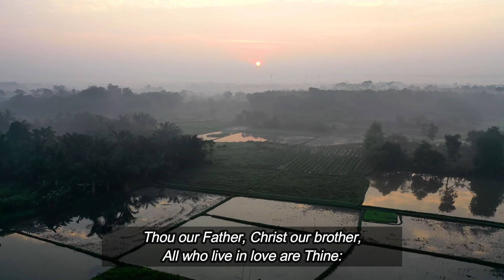Joyful, Joyful, We Adore Thee - acapella with lyrics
This hymn is from a poem by Henry Van Dyke. He wrote it in 1907 while ministering at Williams College as a guest speaker.
It was intended to be a musical setting to the famous “Ode to Joy” melody of the final movement of Ludwig van Beethoven’s final symphony, Symphony no. 9.
Van Dyke told his host at Williams College, college president Harry Augustus Garfield that he was inspired by the local Berkshire Mountains in writing this song.
He said that this hymn was an expression of Christian feeling and desires that the thought of the age and truth of science will never destroy the kingdom of heaven.
Henry Van Dyke was born on November, 11,1852 in Pennsylvania in the US. He taught English literature at Princeton between 1899 and 1923.

Acapella version by Larry Mayfield